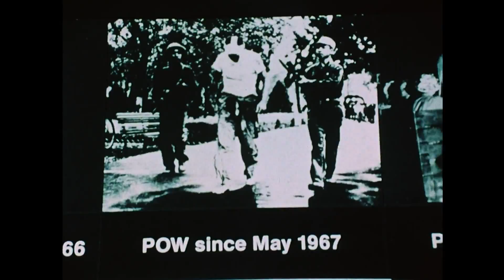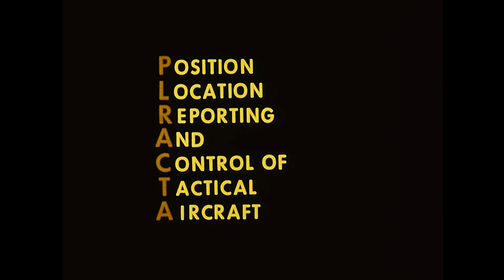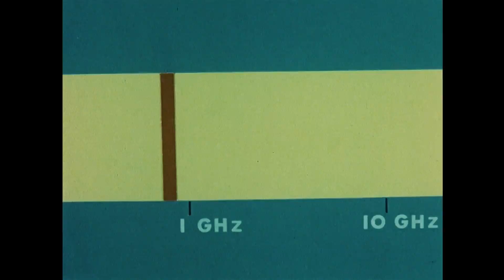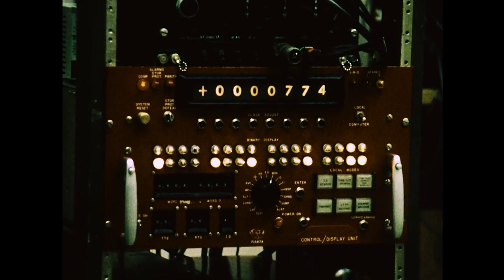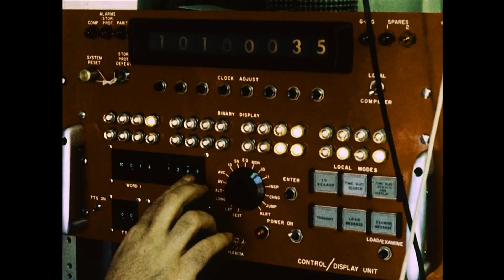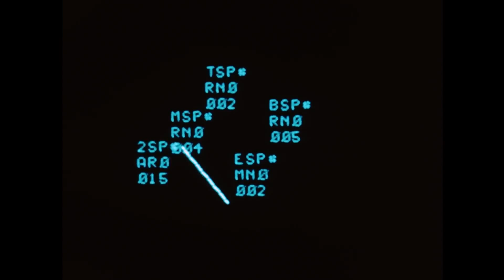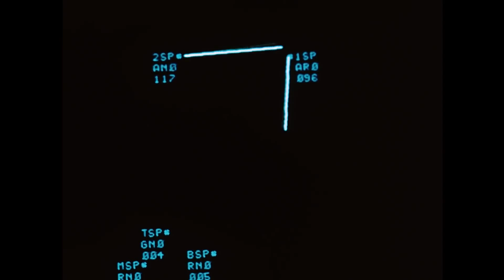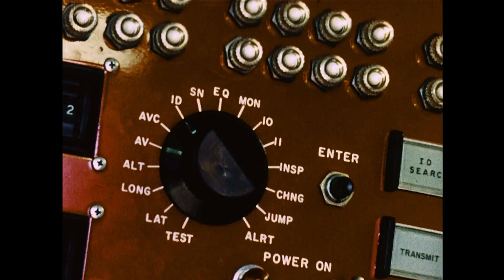PLRACTA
Position Location Reporting and Control of Tactical Aircraft (PLRACTA)